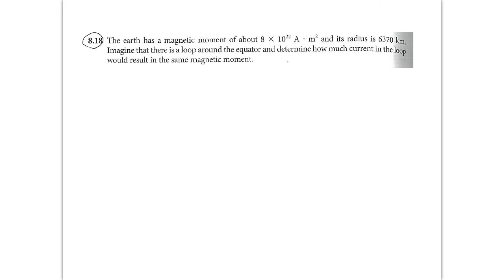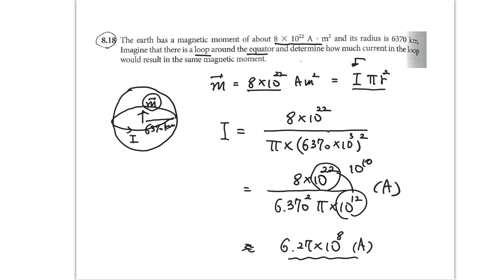[전자기학 연습문제 풀이] 8장 18번